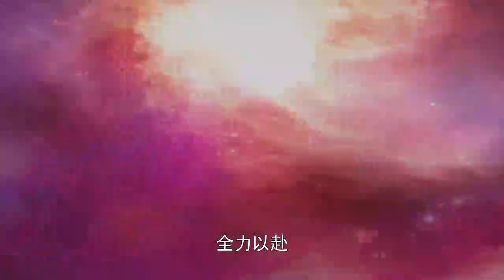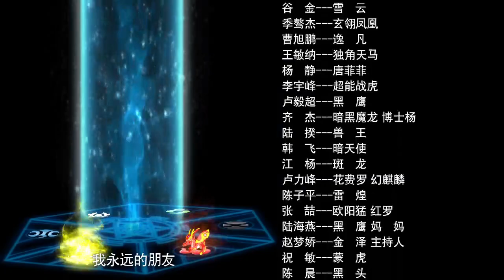Episode 05 朋友的默契